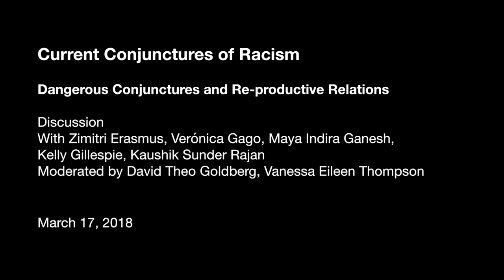Dangerous Conjunctures and Re-productive Relations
Dangerous Conjunctures
Resituating Balibar/Wallerstein‘s “Race, Nation, Class”

Part of the event “Current Conjunctures of Racism”
With Zimitri Erasmus, Verónica Gago, Maya Indira Ganesh, Kelly Gillespie, Kaushik Sunder Rajan

Moderation: Vanessa Eileen Thompson, David Theo Goldberg

Discussion, Mar 17, 2018